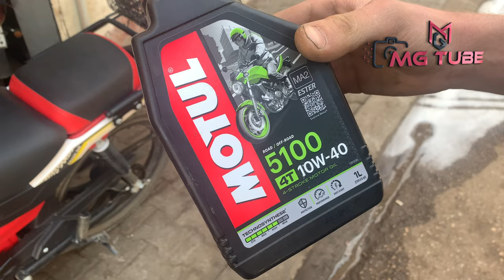Altai Tank 50cc Cup Motoru – Yağ Değişimi ve Önemli Tavsiyeler / Burak Motor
Altai Tank 50cc Sorular Ustasından Tavsiyeler:

Altai Tank 50cc motorunda, biz vitesleri doğru mu değiştiriyoruz, vites değiştirmede dikkat etmemiz gerekenler nelerdir ?
Altai Tank 50cc motoru vitese hafif gazla geçiyor, tam salınca geçmiyor. Bu konuda çok muzdaribiz, ne tavsiye edersiniz ?
Benim Altai Tank 50cc motor gaza basmadığım zaman yığılıp kalıyor, çok sinir bozucu. Gaza da basınca vites ani geçiyor, motor fırlıyor yerinden. Ne tavsiye edersiniz ?
Benim Altai Tank 50cc motor, arada bir genellikle 3. viteste iken gaz açtığımda saniyelik gaz kesiyor, servis yakıttandır dedi. Başka bir sıkıntısı olabilir mi, saniyelik gaz kesiyor sonra aynı hızda devam ediyor.
Işıklara yaklaştığımda Altai Tank 50cc motor, sıcak olmasına rağmen devir çok düşüyor sonra toparlıyor, bunun sibop ayarlarından olduğunu düşünüyorum. Doğru mu ?
Altai Tank 50cc motorunda vites dişli değişimi performansı ne kadar arttırır ?
Altai Tank 50cc motorun teker lastiğini dublex lastiğe çevirirken lastik ebatı seçimimiz nasıl olmalıdır ?
Altai Tank 50cc motora far için ayrı bir düğme koymak istiyoruz, nasıl yapabiliriz ?
Altai Tank 50cc motora usb bağlamayı nasıl yaparız, motora bağladığımız usb ile telefonumuzu şarj etmek, motorun aküsüne zarar verir mi ?
Altai Tank 50cc motoru, sabahları ilk çalıştırmada zorlanma oluyor ve sibop sesi geliyor, ısınınca kayboluyor neden acaba ?
Altai Tank 50cc motoru, yeni aldım, motorun motorunu açmak için tavsiyeniz ne olur ?

Altai Tank 50
Adı üstünde tam bir tank.:) Sade şık ve güçlü tasarımı, yakıt ekonomisi vaad eden motoru ve güçlü donanımıyla Tank 50 işinizi görmesi için tasarandı.
Marka: ALTAİ
Model: CUP
Renk : Kırmızı Beyaz. Sarı Beyaz, Mavi Beyaz
Silindir Hacmi
49.5cm3
icon.svg
Beygir Gücü
2,5 hp
icon.svg
Şanzıman
Yarı Otomatik
icon.svg
Azami Hız
45 Km/h
Teknik Özellikler
Motor Tipi:Tek Silindir 4 Zamanlı
Silindir Hacmi:49.5cm3
Şanzıman:Yarı Otomatik
Maksimum Güç :2.5 HP 8000 d/d
Yakıt Besleme:Karbüratör
Çalıştırma:Elektrik/pedal
Ateşleme:CDI
Yağlama:Yağ Pompası
Soğutma:Hava
Aktarma :Zincir
Yakıt Tipi:Benzin
Max. Hız:45 Km/h
Uzunluk:1910 MM
Aks Mesafesi:1080 MM
Net Ağırlık: 93 KG
Yakıt Tankı Kapasitesi :3.5Litre
Lastik (Ön) :2.50-17
Lastik (Arka) :2.75-17
Fren (Ön & Arka) :Disk/Kampana
Altai Tank 50 - Altai Motosiklet

ALTAİ TANK 50cc MOTOSİKLET 110 cc YÜKSELTME KİTİ OPSİYONU
50 cc motor en fazla kaç cc olur gerek var mı ?
Günümüzde 50 cc motosikletler çok fazla ilgi çekmeye başladı. Bunun sebebi ise ehliyet ve vergi sisteminden kaynaklanıyor olsa da çok az bir kullanıcı az yaktığını düşünerek 50 cc motorları tercih ediyor. 50 cc motorlar genelde cup diye tabir ettiğimiz motorlarda veya scooterlerde sık kullanılıyor. Bu motorlar genelde şehir için kullanıma uygun ve hava soğutmalılar. Ancak 50 cc yi yetersiz gören kullanıcılar ise motorunu 80 cc veya 100 cc yaptırmak istiyorlar. Olayı sadece yazılım atmaktan ibaret sanan kişiler var. İşte burada durum o kadar kolay değil.

Hacim cc nedir? “50 cc motor en fazla kaç cc olur”

Öncelikle cc nedir bunu anlamalıyız. CC pistonun bulunduğu silindirin hacmidir. Burada hacimi büyütmek için bir çok yol uygulansa da genelde silindir ve piston genişletilerek yapılıyor. Yani motorunuzu 50 cc den 80 cc ye çıkaracağım diye motorun revizyona girmesini ve eğer yeni alındıysa garanti dışı kalmasına sebep oluyorsunuz ayrıca bu kadar da değil motor bloğu bu stresi kaldırmaya uygun mu değil mi bilmiyoruz.
Ayrıca hacimi genişletilen bir motorun içine daha fazla yakıt ve hava karışımı göndermeniz gerekir. Bunu yapmak içinde karbüratörünüzü daha yüksek hacime uygun bir karbüratör ile değiştirmeniz gerekiyor. Tüm bunları yaptınız ancak bitiyor mu tabi ki bitmiyor. Siz dip gaz ilerlerken bu motor daha fazla ısınacaktır. Soğutma sistemi sadece hava olduğu içinde yeterli soğutma..

50 cc motor en fazla kaç cc olur?
50 cc motorları en fazla 110 cc ye kadar arttırabilirsiniz. Buda her motor için uygun değildir. Genelde bloklar artık küçük üretiliyor. Bu motorlarda blokla birlikte değişim olursa o zaman mümkün oluyor.

50 cc yükseltmeye değer mi?
Bir motor uzmanı olarak, profesyonel bir şekilde üretilmiş olan motorlarınızı değiştirmenizi önermiyorum. Zaten scooterler...